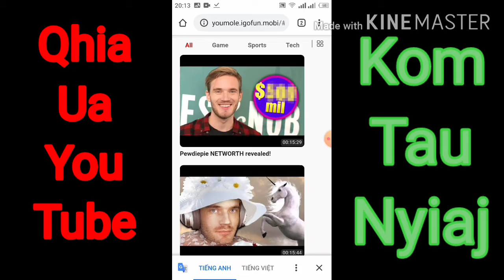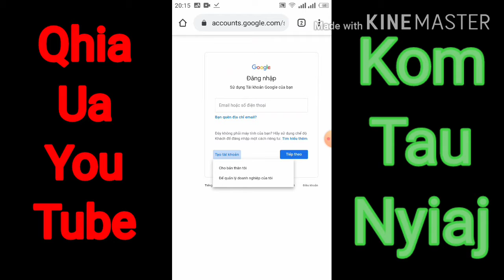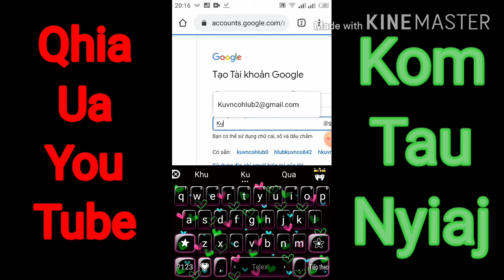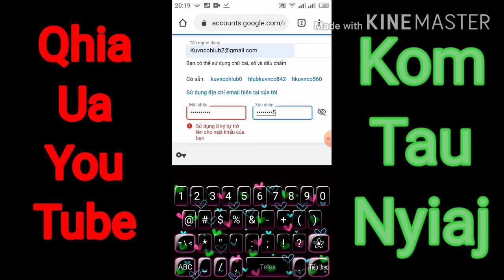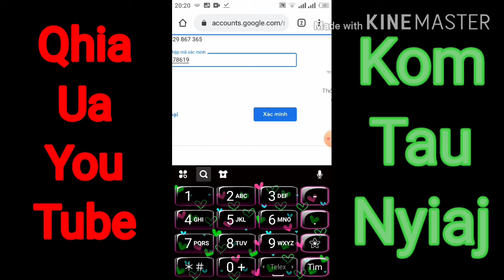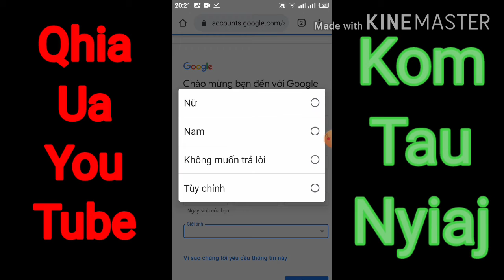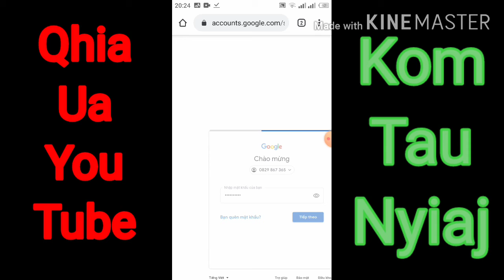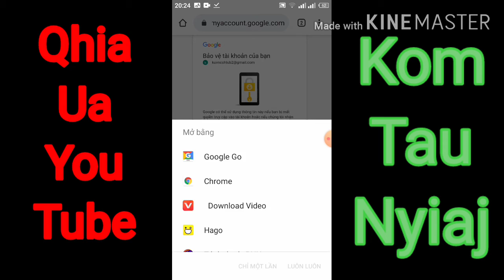Qhia tsim YouTube kom tau nyiaj 2020 // Vaajhmoob Lauj